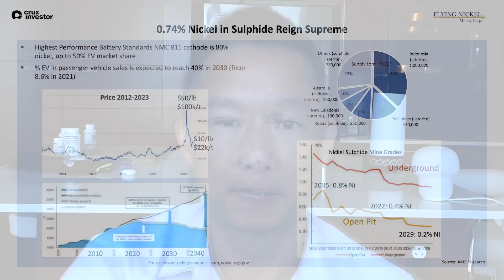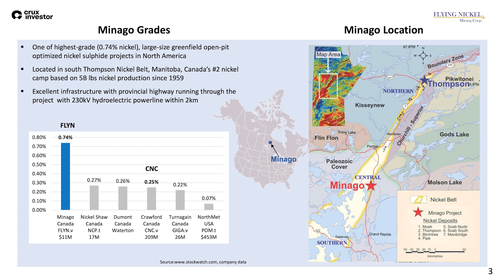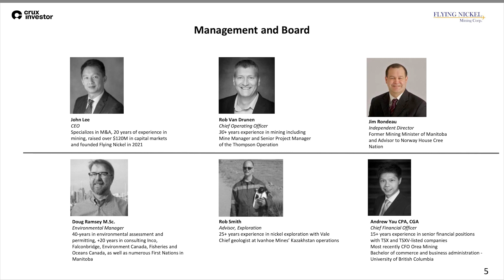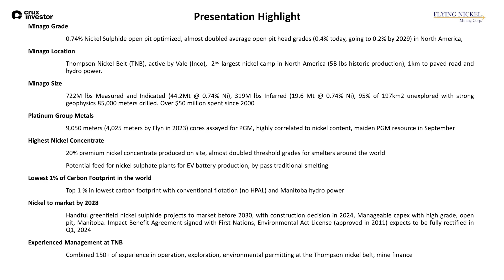Flying Nickel (TSXV:FLYN) - Pitch Perfect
Flying Nickel Mining Corp., a Canadian-based mining firm, is listed on the Toronto Venture Exchange with the ticker FLYN and on the OTC as FLYNF.

Their premier Minago venture, located in the Thompson nickel belt of Manitoba, Canada, ranks as one of the globe's most significant high-grade open-pit nickel sulphide deposits. The Minago site boasts about 722 million pounds of indicated nickel, comparable to the nickel content in approximately 10 million Tesla Model 3 batteries.

With a dedication to the electric vehicle sector, Flying Nickel strives to provide top-tier battery components, entirely sourced and produced in Canada, while prioritizing reduced carbon emissions.